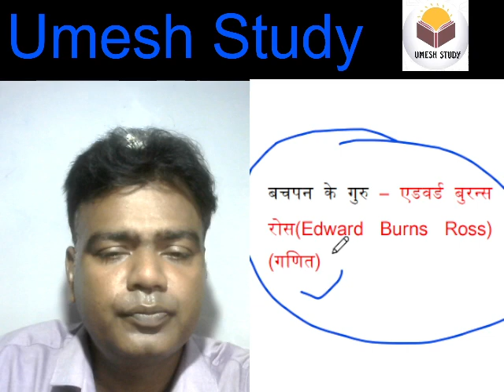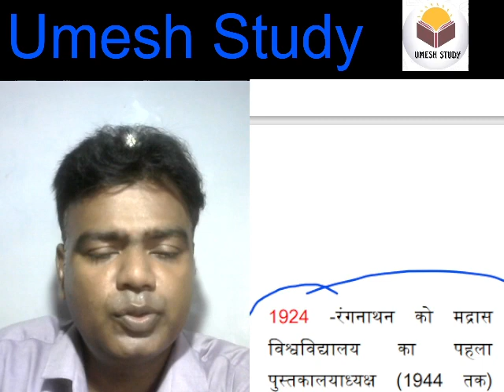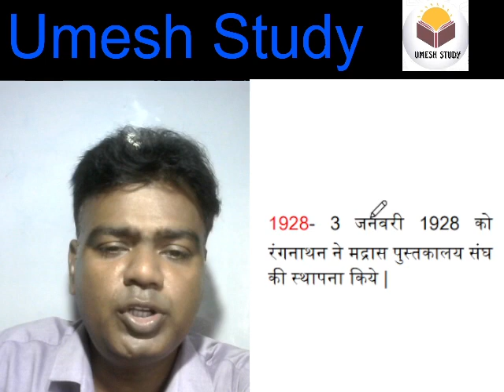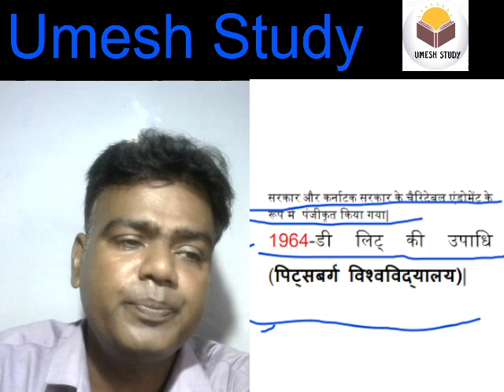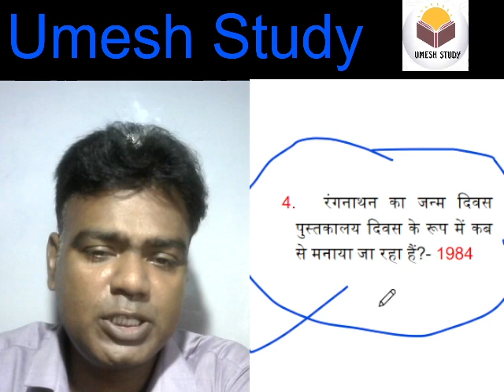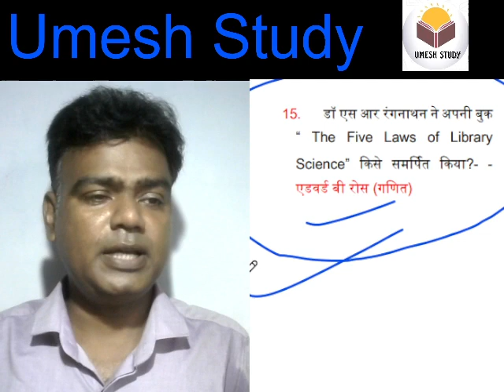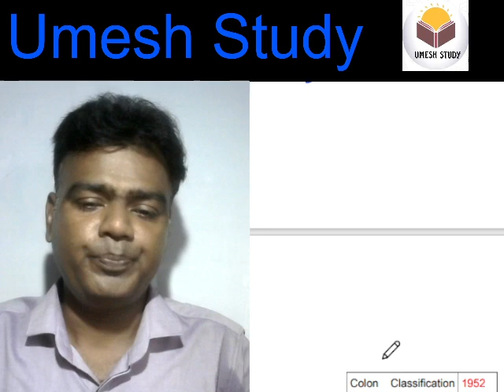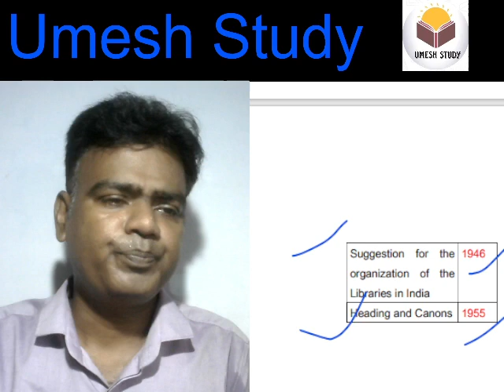डॉ एस आर रंगनाथन से संबंधित सभी जानकारियां /NTA/SLET/BLET/KVS/NVS/RSMSSB/DSSSB/UKSSSC/ BY UMESH SIR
Hello Students,
Students preparing for Bihar Librarian Eligibility Test please note. Bihar Librarian Exam Batch is starting. Interested students contact now or download "Umesh Study" application from play store. Facilities:
Facilities like daily quiz, chapter wise mock test, chapter wise study material, special exam every Sunday, homework, live/recorded classes, announcement, gallery etc are available.
Umesh Study
बिहार लाइब्रेरियन पात्रता परीक्षा की तैयारी कर रहे छात्र कृपया ध्यान दें। बिहार लाइब्रेरियन परीक्षा बैच शुरू हो रहा है। सुविधाएं:
दैनिक प्रश्नोत्तरी, अध्यायवार मॉक टेस्ट, अध्यायवार अध्ययन सामग्री, प्रत्येक रविवार को विशेष परीक्षा, गृहकार्य, लाइव/रिकॉर्डेड कक्षाएं, घोषणा, गैलरी आदि जैसी सुविधाएं उपलब्ध हैं।
धन्यवाद
उमेश स्टडी
स्मार्ट पढ़ो! स्मार्ट बनो!!
Umesh Study  Apps Download
रजिस्ट्रेशन हो रहा है:-
(1) सबसे पहले प्ले स्टोर से umesh study एप्लीकेशन डाउनलोड करें।
(2) install करे।
(3) Open करे।
(4) Student पर click करे।
(5) Register पर क्लिक करे
(6) name, email, mobile number तथा अपना कोई भी six digits का password इंटर करे। पुनः पासवर्ड इंटर करे।register पर क्लिक करे।
(7) अब पुनः वापस एप्लीकेशन पर जाए।
(8) अपना मोबाइल नम्बर तथा पासवर्ड जो register के समय डाले थे वह enter करे।
(9) Batch सेलेक्ट करे
उदाहरण
यदि आप Demo बैच को देखना चाहते है तो Demo के नीचे select पर क्लिक करे वह सिलेक्टेड हो जाएगा।
क्विज़,daily quize study materials का लुफ्त उठाइए।
उमेश स्टडी

अथवा उमेश स्टडी मधुबनी ग्रुप टेलीग्राम पर ज्वाइन के लिए क्लिक  करें